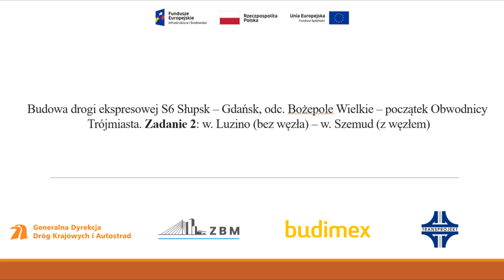S6 Zadanie 2 - Tydzień 72 - trasa 8+460 - 8+580 oraz żwirownia Głazica